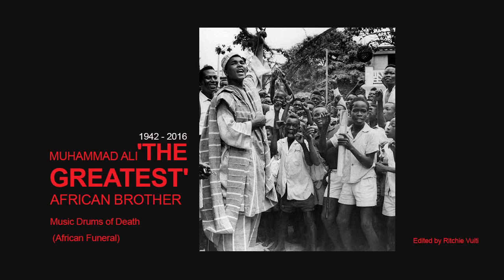Muhammad Ali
Tribute to MUHAMMAD ALI
THE GREATEST
AFRICAN BROTHER
Atokwe 3
Edited By Ritchie Vuiti